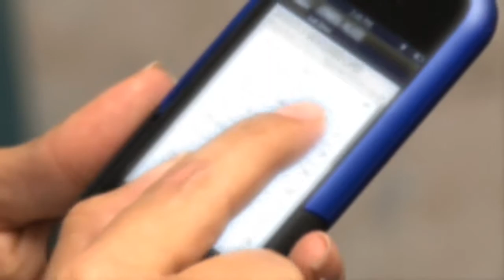Care360 ePrescribing Provides Physicians With Peace of Mind; Enhances Patient Care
Dr. Amos Johnson of Southfield, MI explains how Care360 ePrescribing fulfills physician needs and enables him to deliver quicker and more efficient care to his patients.